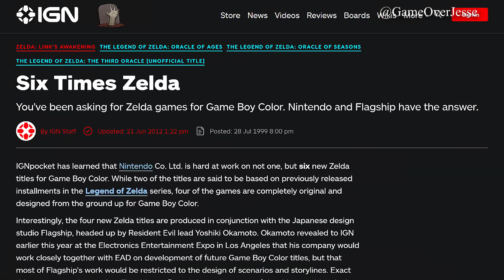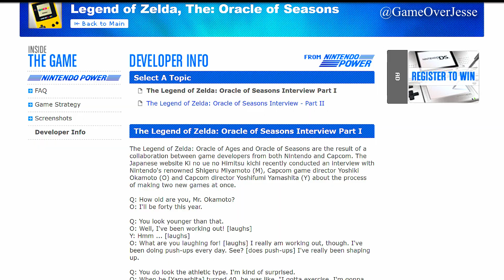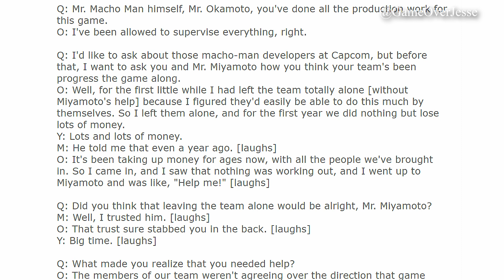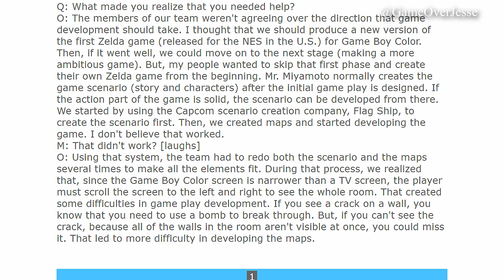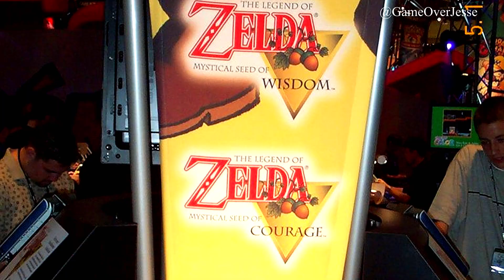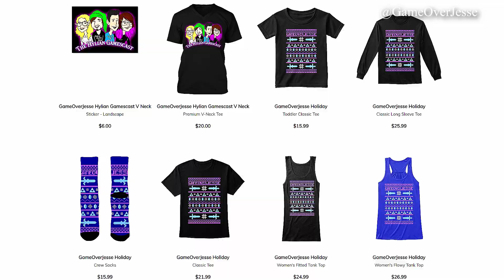The Insane Development History of Zelda of Oracle of Ages & Oracle of Seasons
𝗟𝗶𝘀𝘁𝗲𝗻 𝘁𝗼 𝗼𝘂𝗿 𝗽𝗼𝗱𝗰𝗮𝘀𝘁, 𝗧𝗵𝗲 𝗛𝘆𝗹𝗶𝗮𝗻 𝗚𝗮𝗺𝗲𝘀𝗰𝗮𝘀𝘁 𝗼𝗻 𝗶𝗧𝘂𝗻𝗲𝘀.

Buy a shirt, send us a picture or video of you wearing it and we will feature you in a video & share it on Instagram, Twitter or Facebook and tag you.

Gameplay Clips
& of course Nintendo owns the IP of everything shown.

JON SNOW, ZAIN JIWANI, FRAN, WIGGLYWIGGLE, NORNARB, SOBERX
MR. MONOCLED METROID, JIN MIGUEL, SUPERNX64, DAVID GUTHMAN, ZOEY M
NATSU, JESSIE WOOD, ANDREMOI, ASHTIN RENNE, JUSTIN CLARK, KANDY, CHAD, BKRS7
LORULIAN SHEEP, BARGNAR, MONICA SPATH, SHADO2US, RUSTY CAUFIELD
LOVABLECHRISTY, HENRI HUITTINEN, GUS CALVO